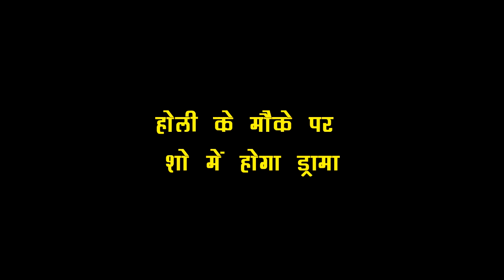YRKKH || HOLI SPECIAL || होली के मौके पर DADI के सामने आयेगा KARTIK -SIRAT का ये SECRET PLAN